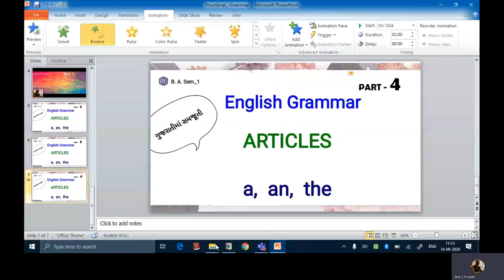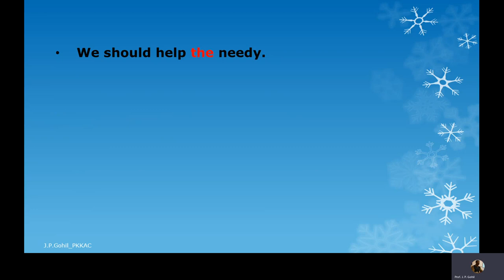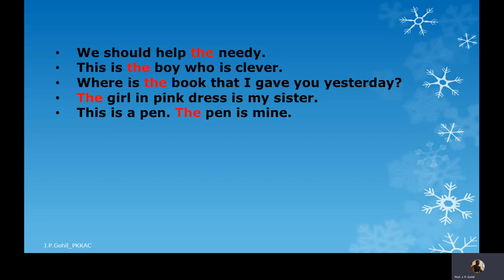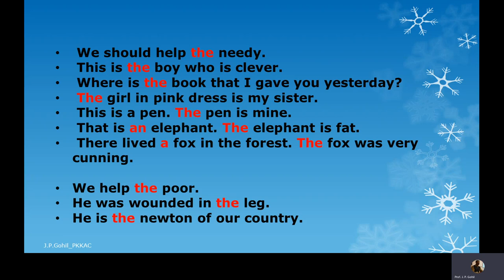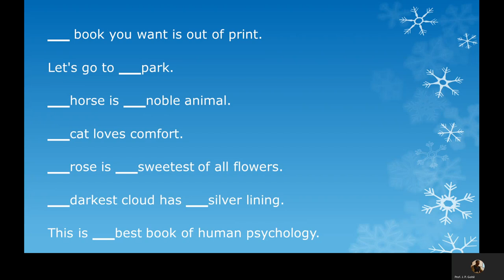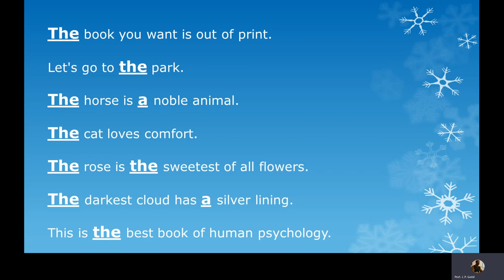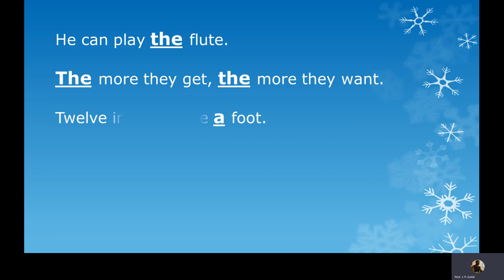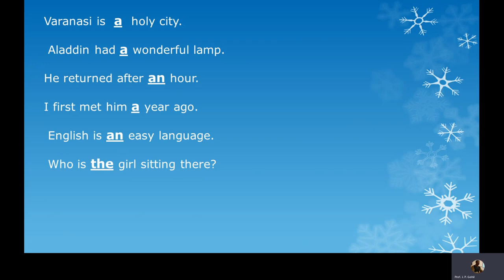FC_103 | English Grammar | Articles | EXERCISE | Part 4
@   Please watch Articles | Part 1 , 2, 3

@   Basic rules of Articles (English Grammar) are explained in Gujarati.